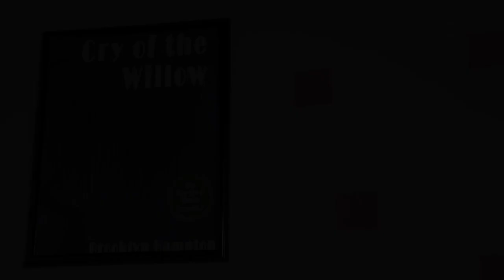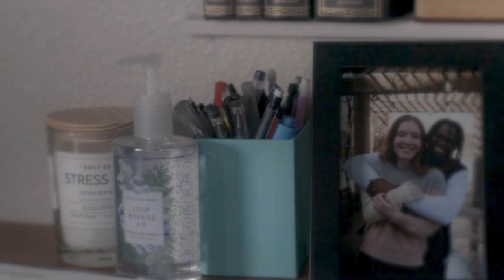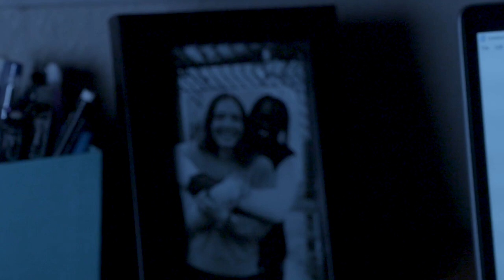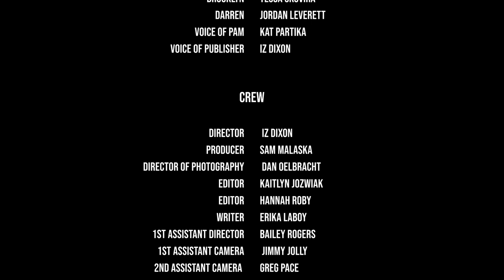Tell Me More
A New York Times Best Selling author struggles with grief over the loss of her boyfriend.

Credits
Brooklyn: Tessa Skovira
Darren: Jordan Leverett
Voice of Pam: Kat Partika
Voice of Publisher: Iz Dixon

Director: Iz Dixon
Producer: Sam Malaska
Writer: Erika Laboy
Editors: Kaitlyn Jozwiak & Hannah Roby
1st Assistant Director: Bailey Rogers
Production Design: Logan Willis
Director of Photography: Dan Oelbracht
1st Assistant Camera: Jimmy Jolly
2nd Assistant Camera: Greg Pace
Sound Mixer: Kat Partika
Production Assistant: Ryan Cordaro